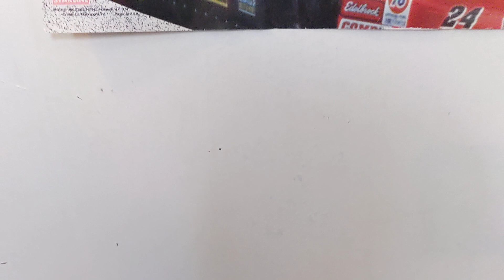Sign Up Series 65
U know the drill, event might be today too